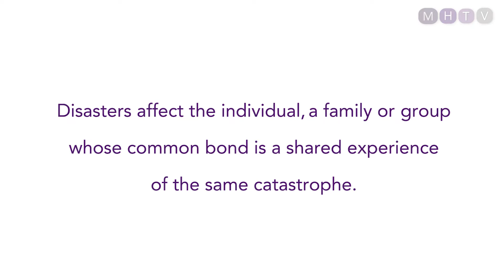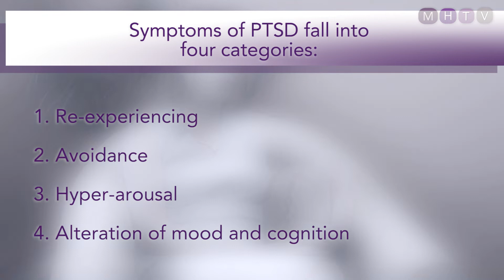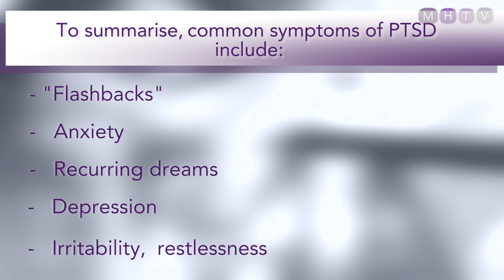Post-Traumatic Stress Disorder: A Thirty Year Case Study - Part One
Most people develop PTSD after a traumatic Incident. It’s important to monitor PTSD symptoms after they start. Usually, around 4 weeks after the event, symptoms will begin to reduce. If they don’t, then further treatment will most likely be required. Even if Symptoms reduce, it is a good idea to have a follow – up appointment.